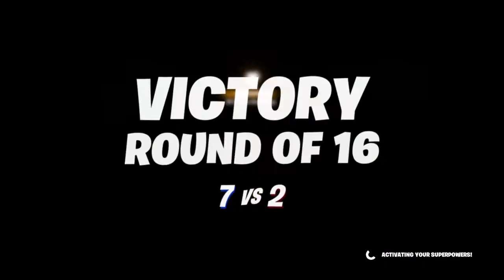Fortnite marvel nockout win